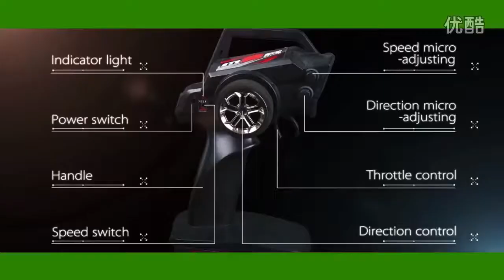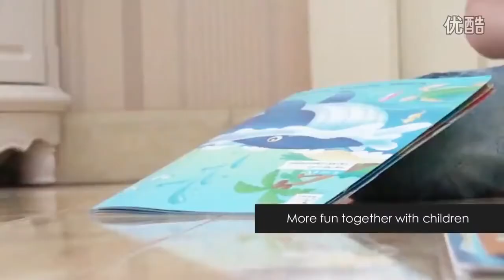RCGF 好朋友遙控模型世界 WLtoys 小型全比例攀岩車 差速器鎖定 1/24 2.4G 4WD Rock Crawler RC Car